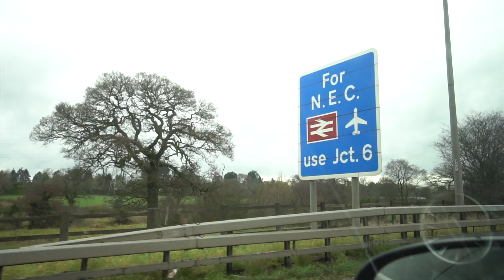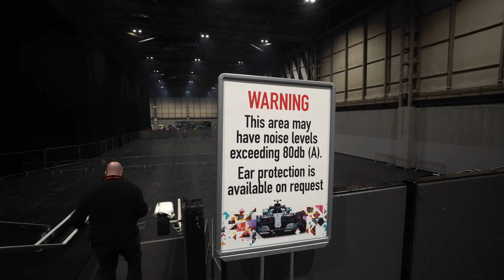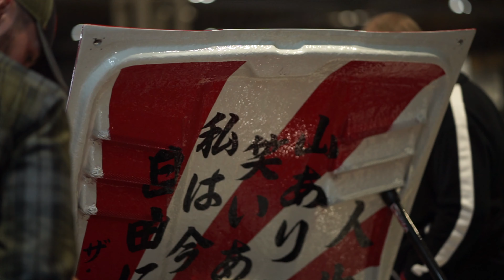2019 Birmingham Performance Car Show * INSANE Liberty Walk Aventador* [4k]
Had the best time ever at the 2019 Birmingham Performance Car Show.
I'll definitely be returning next year.

Let me know your favourite car featured in todays video!

Make sure you're following my instagram for even more pictures and videos @JamesEVS

Massive shout to GrillaBeats & CertiBeats for the music, go and check them out for that new 🔥🔥